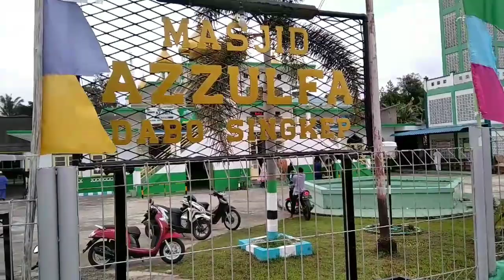Suasana Pagi Raya Dabo Singkep | Kepulauan Riau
Selamat Hari Raya 1442 Hijriah bertepatan dengan 2021 Masehi.